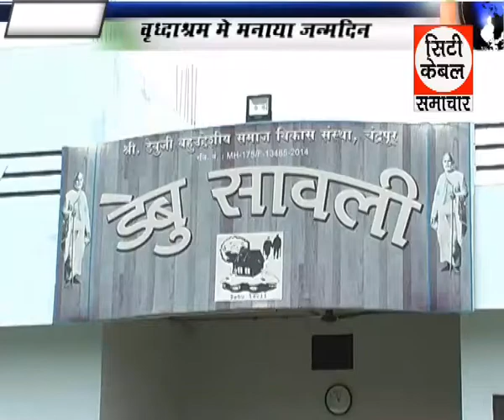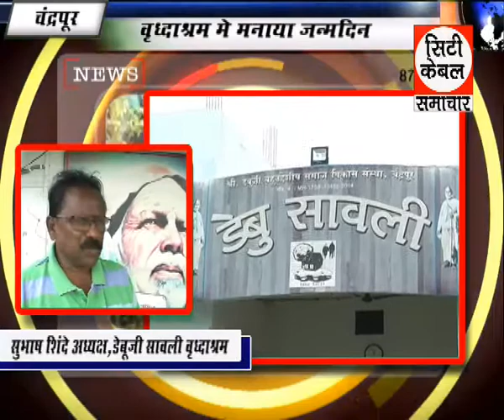वृद्धाश्रम मे मनाया जन्मदिन City Cable Samchar GTPL News 11 08 2017